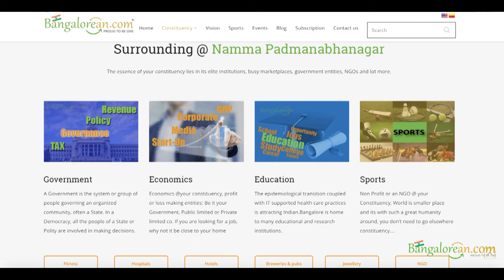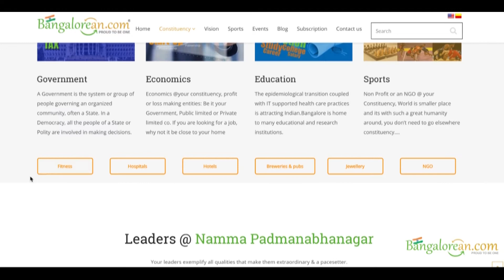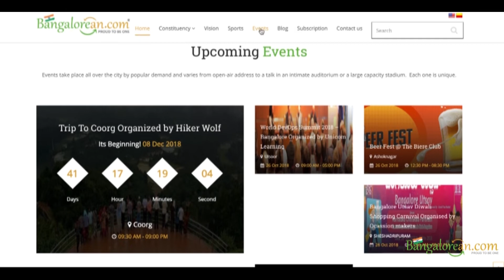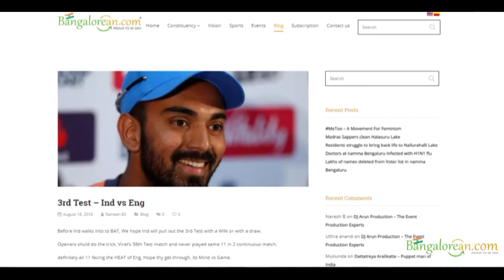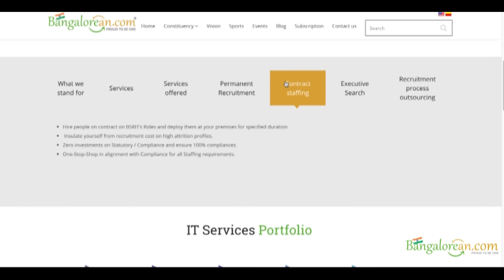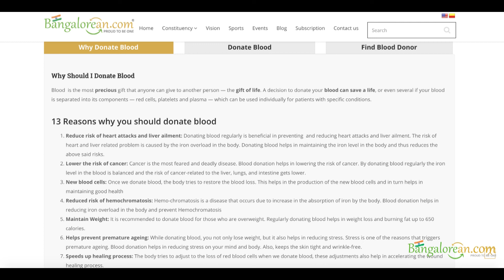30 10 2018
Bangalorean.com - All about Namma Bengaluru and all about being a Bangalorean